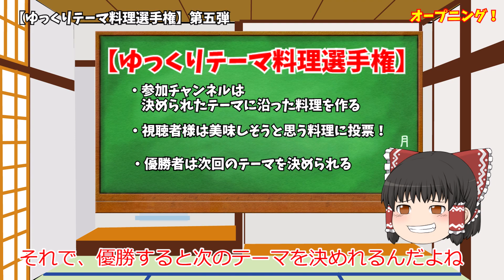【ゆっくり料理】第五弾「中華」 唐揚げの進化系！油淋鶏の作り方＃38【ゆっくりテーマ料理選手権】【油淋鶏】【あじさいゆっくり】【ゆっくり実況】【Slowly live】【ゆっくり解説】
あじさい　ゆっくり大学生の料理と日常へようこそ！
今まで全く料理なんてしてこなかったどこにでもいる一般大学生が料理と出会って人生が変わりました(;・∀・)
その日々の成長の一部を一口コンロレシピと共にお届けします！

【ゆっくりテーマ料理選手権】第五弾「中華」の投票フォームはこちらから↓↓↓
是非投票お願いします(≧▽≦)

今回は初の揚げ物。中華に挑戦してみました！
改めて、わかりました。油は正義ですね！

今回の油淋鶏のレシピはこちらから↓↓↓
・鶏もも肉　　　　　一枚
・酒　　　　　　　　大さじ一杯
・チューブ生姜　　　小さじ一杯
・チューブにんにく　小さじ一杯
・片栗粉　　　　　　大さじ一杯
・卵　　　　　　　　一個

タレ
・長ネギ　　　　　　1本
・生姜　　　　　　　小さじ一杯
・醤油　　　　　　　大さじ二杯
・酢大さじ　　　　　大さじ一杯
・ごま油　　　　　　大さじ一杯

次の動画までゆっくりしていってくださいな！

この動画は東方projectを基にした二次元創作です。